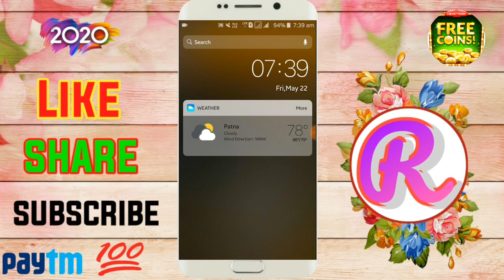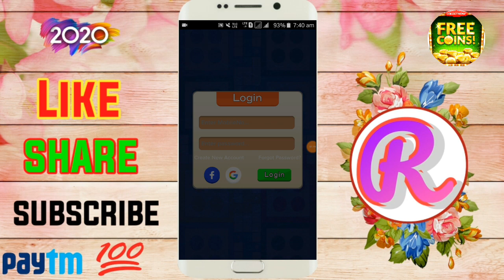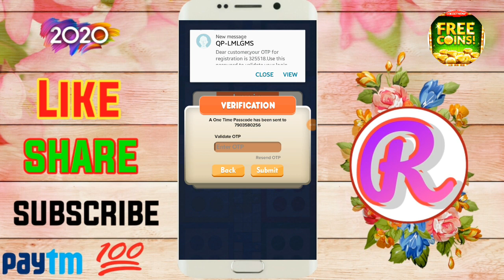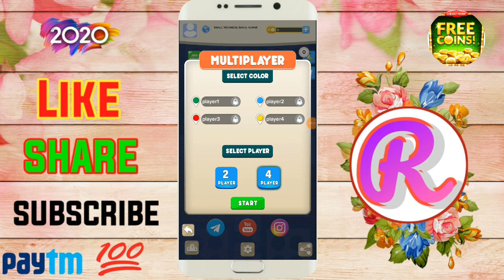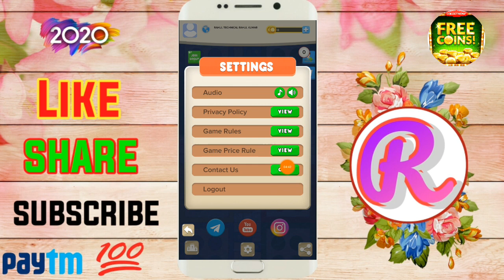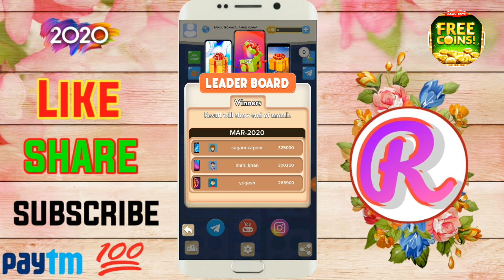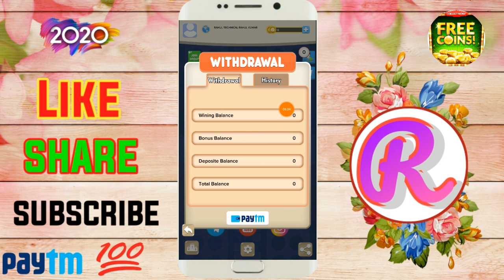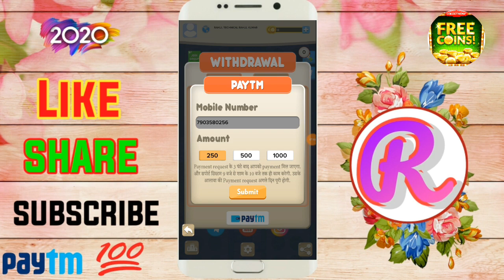GAMES KHEL KAR PAISE KAMAYE,PLAY LUDO AND EARN PAYTM CASH,LUDO KHEL KAR PAISE KAISE KAMAYE 2020,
GAMES KHEL KAR PAISE KAMAYE,PLAY LUDO AND EARN PAYTM CASH,LUDO KHEL KAR PAISE KAISE KAMAYE,

2 )Refer code 8V5MXR

YouTube Search Related Queris: Best Paytm cash earning app , New self earning app 2020 , New Tasks earning app 2020 , 1Rs redeem New Apps , New App 2020 , Instantly Paytm cash giving apps , Earn free paytm cash , earn money online , earn online 2020 , how to earn paytm cash , New self earning apps 2019 , Best Self earning apps 2019 , Paytm se paise kaise kamaye , Add Money new promocode , Paytm add money offers , Paytm new offers , paytm cashback offers , Paytm best new offers ,Play to win paytm cash , Earn Paytm cash by playing games, Spin And Get Paytm Cash, 1 Spin ₹225 In 1 Second,Spin to earn 500 Per day,Spin And Earn Paytm Cash,Spin And Get ₹225,Spin And Get Paytm Cash ,Spin And Get Per day ₹1000 In 1 Second,How to Earn Paytm Cash Daily ,Spin And Get 225 Instant Live Proof,Spin New App,Spin App Ka Bap,100% Real App,Spin New App,How to earn money ,Self Earning App,Spin And Get 1800 Per day,1Spin 225 Rupye,Insta Cash,Instant money ,Spin Unlimited trick,Paytm Install Cash,